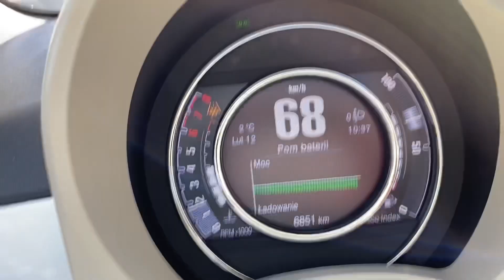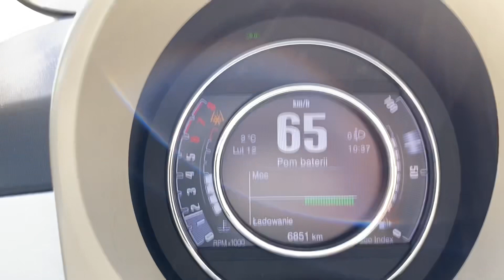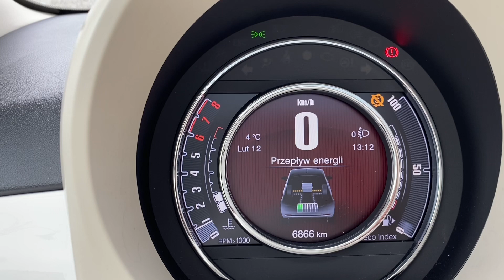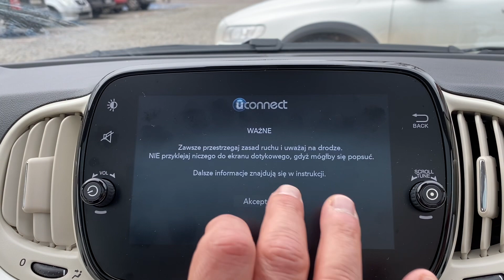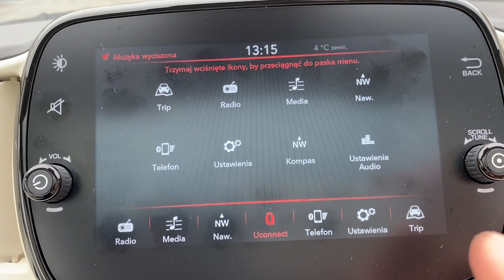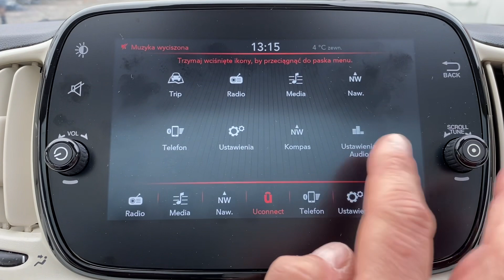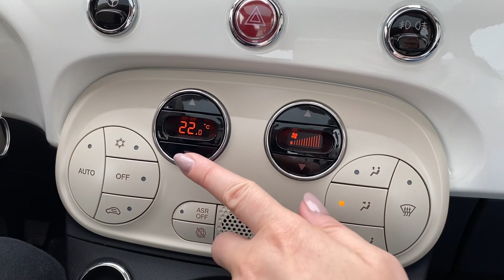Nasz Fiat 500 HYBRID Dolcevita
Nasza ocena Fiata 500